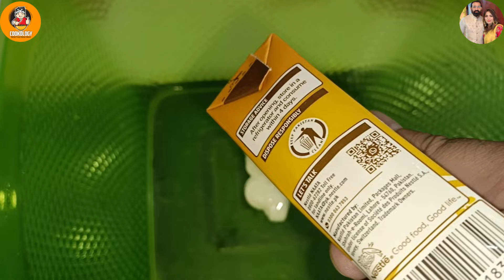Chicken Malai Boti Recipe Restaurant Style | Chicken Malai Tikka | چکن ملائی بوٹی بنانے کا طریقہ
Dear Friends,
Today we are going to show you how to make chicken malai boti recipe at home.